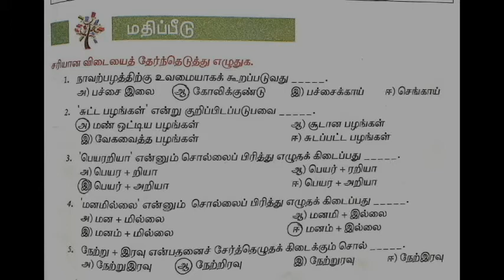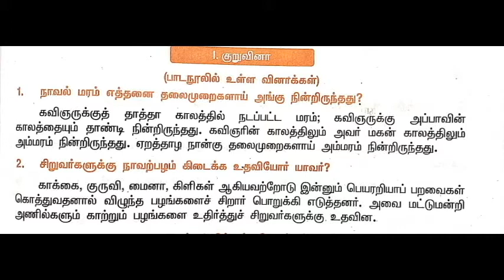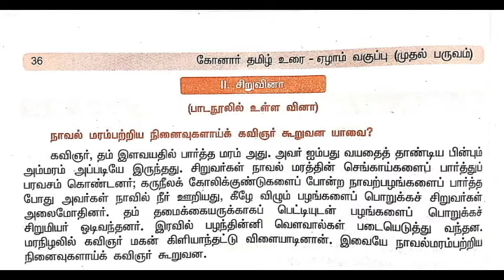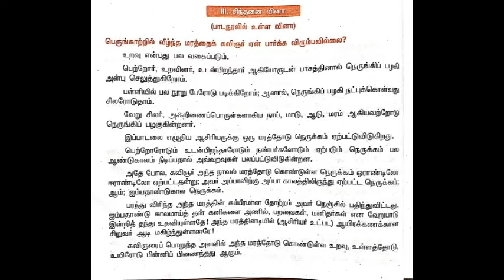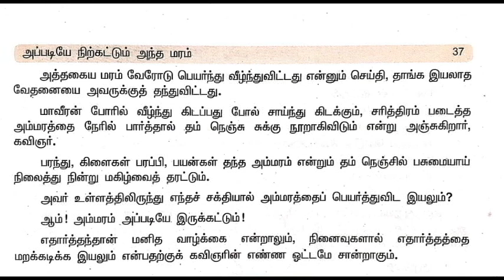7 ஆம் வகுப்பு தமிழ் ( முதல் பருவம் ) அப்படியே நிற்கட்டும் அந்த மரம் - வினா - விடைகள்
7 ஆம் வகுப்பு தமிழ் ( முதல் பருவம் ) அப்படியே நிற்கட்டும் அந்த மரம்  - வினா - விடைகள்